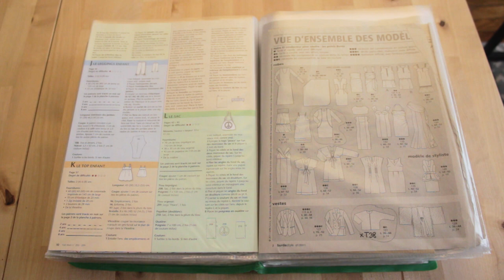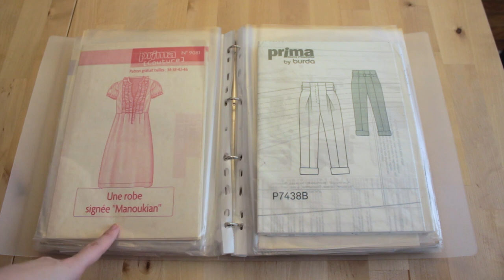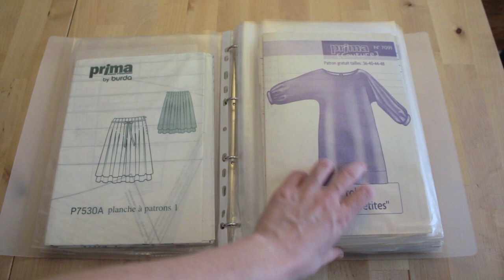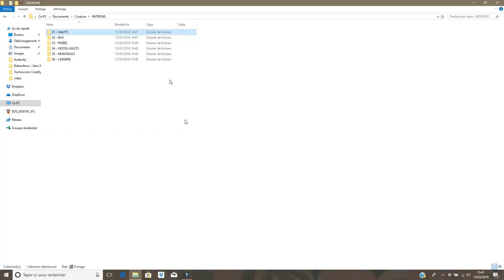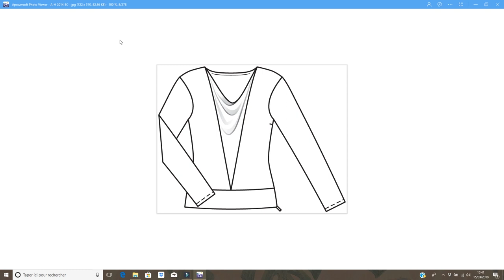RANGEMENT : MON COIN COUTURE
Bonjour,

Aujourd'hui, je te laisse découvrir mon coin couture, comment j'organise mon rangement dans mon petit espace.

== J'en parle ==

Table pliante IKEA :

Boîte canette :

Porte bobines :

Boite à vis :

J'ai cherché mais il semblerait que les patrons "prima" ne soient plus d'actualité.

== Je suis aussi là ==

= Musique ==

Titre : Thai Food
Artiste : Safakash